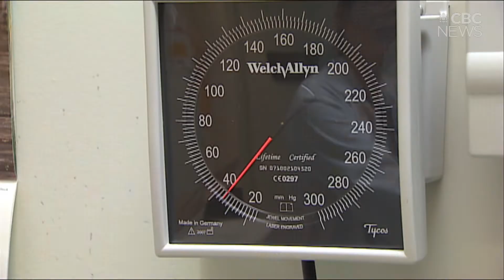Shortage of family doctors stresses patients, doctors and system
There are currently no doctor's clinics in Saskatoon accepting new patients, according to the database on the Saskatchewan Health Authority website — part of a primary health care crisis that some doctors say has been looming for years.